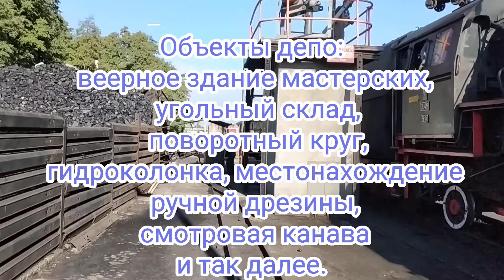Польская железная дорога. Вольштын. Паровозная тяга.